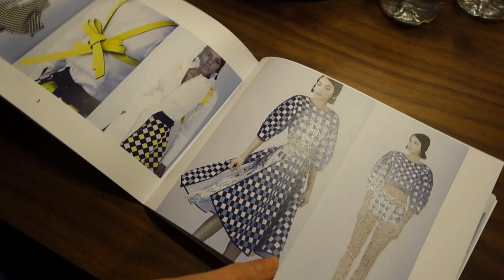Taking New York Fashion Week | Emma Miller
Hi guys! I'm so excited to share my travels with you for the first time in video that I've decided to launch a competition! RULES BELOW:

I'll be scouting the comments & subscribers for four lucky fashionistas (or fashionistos) to WIN 1 item each, from each of the cities visited in my Fashion Week series: New York, London, Milan and Paris!

Hold on to your seatbelts!

xo Emma

SNAPCHAT ☞ emmamilleruk

Direction: Mike Miller
Edited: Ben Doyle